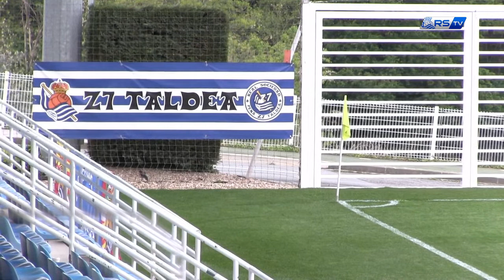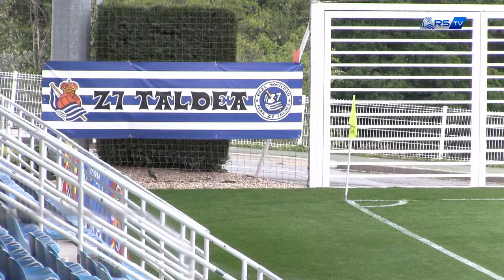FULL MATCH | Real Sociedad C 2-0 Urduliz | Zubieta | 3ª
Partido correspondiente a la jornada 1 de la segunda fase de Tercera División